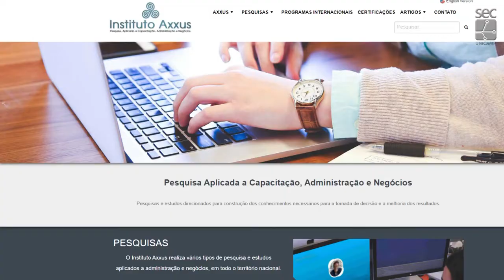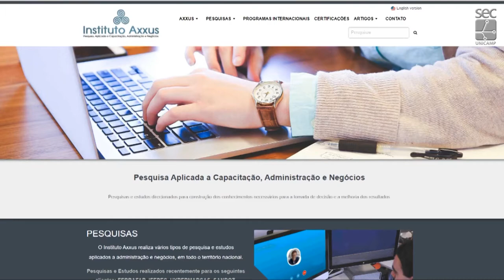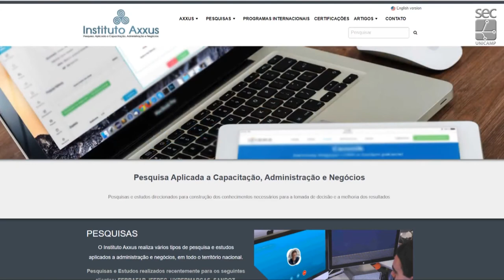Revista Inovação - Instituto Axxus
Vitrine de Empreendedorismo